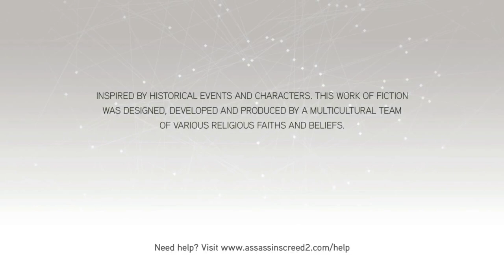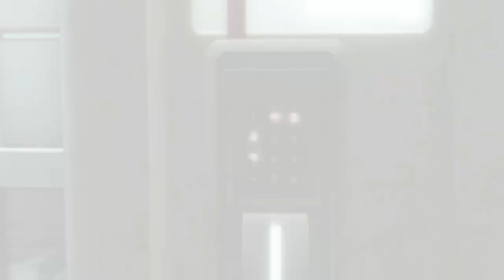Assassin's Creed II Sequence 1: Ignorance is Bliss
Welcome to our Assassin's Creed II adventure! Join Ezio Auditore as he navigates the intricate world of Renaissance Italy, seeking justice for his family. Immerse yourself in the thrilling story, parkour across historical landscapes, and uncover the secrets of the Assassin Brotherhood.